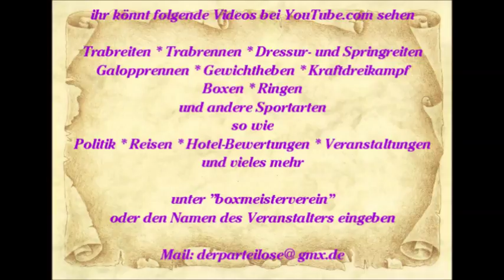520 * Der Sportler * Reisen * Spanien Paguera Karen die Show Sängerin Hawaii 15.06.2015